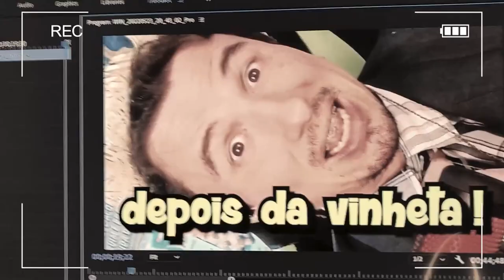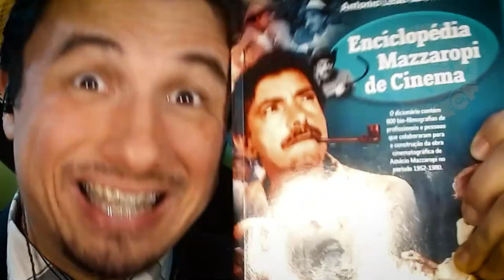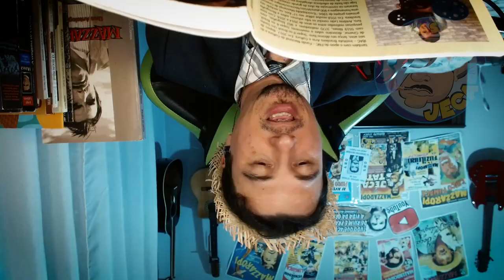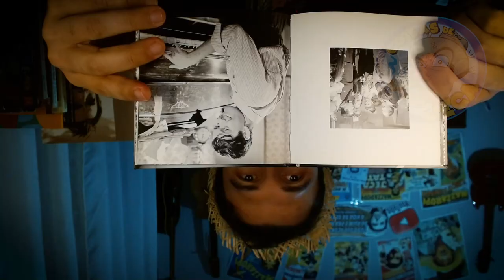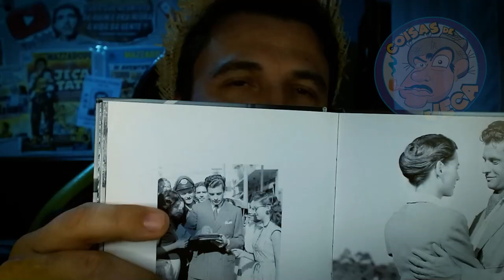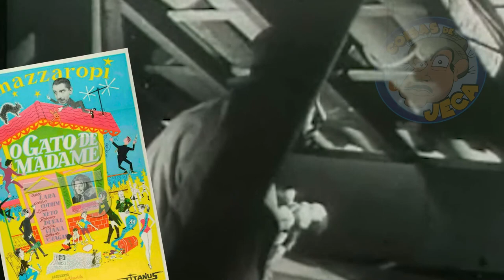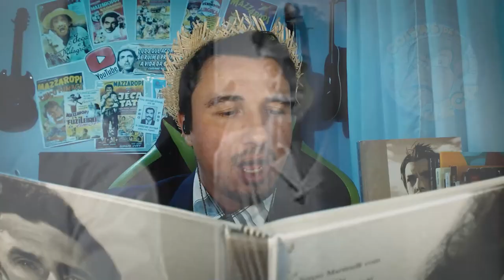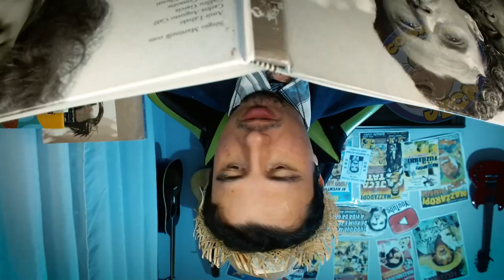🎞📽🔴VERA CRUZ formou Mazzaropi para o cinema e eternizou o jeca na história ! - PARTE 1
Aoooooo Mazzaropianos!
Este foi o video mais complicado que eu já produzi desde que criei o canal, foi praticamente 1 ano de coleta de material, estudo, notas e montagem e tive que dividir em 2 partes

Este é a Parte 1 de 2 videos que eu produzi desta série sobre a Vera Cruz

Neste video conto a história da Companhia Cinematográfica Vera Cruz e do TBC (Teatro Brasileiro de Comédia) que foram muito importante na carreira e na vida do saudoso Mazzaropi, pois ele praticamente aprendeu tudo de cinema na Vera Cruz e teve contato direto com os atores do TBC e isso o enriqueceu muito intelectualmente.